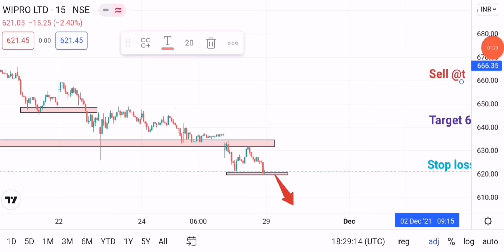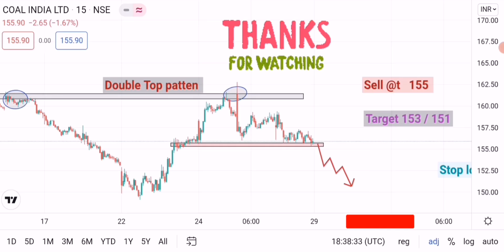Best Intraday Trading Stocks for Monday || 29 Nov 2021 || Intraday Trading Stocks Levels Analysis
In this video i am  Analyse Best Intraday Trading Stocks

full charts analysis For 29 November 2021

Welcome to Lets trade for learn and earn